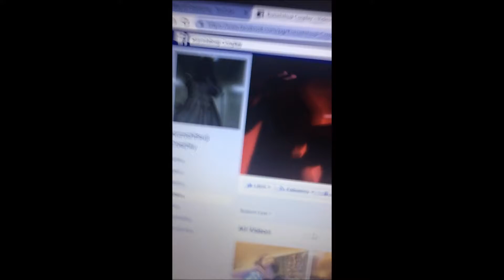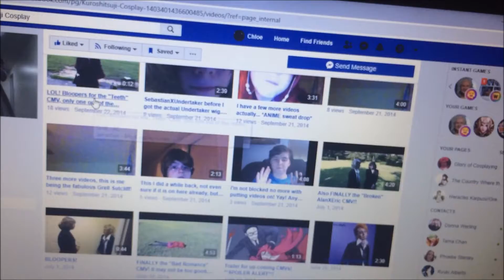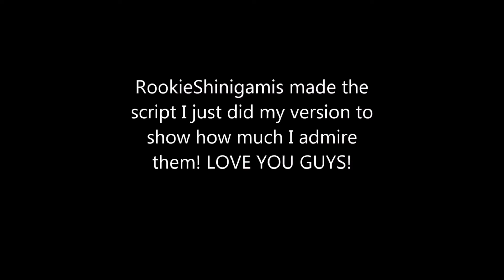The Immortal Life Episode 1 *READ DESCRIPTION*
Video I made when I was in seventh grade.
This was the first episode of a series I remade from a cosplay group named "RookieShinigamis", the creator is a friend now and she loves the videos. This video was made back in like 2014. I was like 12.